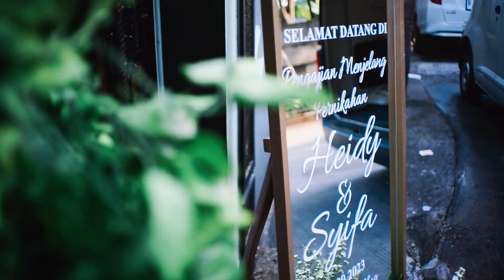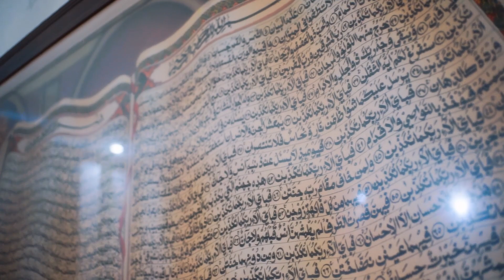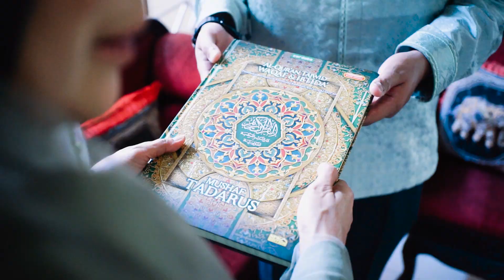The Wedding of Heidy & Syifa / Masjid Agung At Tin TMII - Jakarta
9-9-2023

Dengan ucapan Bismillaahirrahmaanirrahiim saya melangkah.
Bertemu yang dilahirkan untuk saya dan saya untuk Syifa.

Terima kasih ya Allah Kau telah memberikan kemudahan dan kelancaran pada niat baik kami.

Ya Allah ya Tuhan kami.
Hanya kepada-Mu lah kami memohon dan meminta.
Berikanlah berkah, kesehatan dan rezeki halal yg selalu mengalir tanpa henti pada kami beserta seluruh keluarga kami.
Berikanlah pula selalu kesehatan pada seluruh sahabat-sahabat kami.
Aamiin.

Terima kasih Papa, Mama, Bunda dan Mas Herlin.
Terima kasih Ayah, Mama dan seluruh Keluarga Besar.
Terima kasih untuk bapak, ibu, dan sahabat-sahabat semua atas segala doa yg diberikan untuk kami.

Tidak ada kata-kata yg bisa kami ucapkan kecuali terima kasih yg sebesar-besarnya.

Photo & Video by savira wedding photography